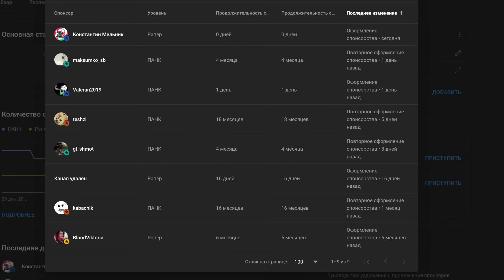ВСЕ МОИ СКЕЙТБОРДЫ!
ВСЕ МОИ СКЕЙТБОРДЫ! СКОЛЬКО У МЕНЯ ИХ БЫЛО ЗА ВСЮ ЖИЗНЬ!

Криптокошелек USDT (TRC20) : TZFE1oVmxXNxn7ZFcJDeHvwJSBAhGwyC